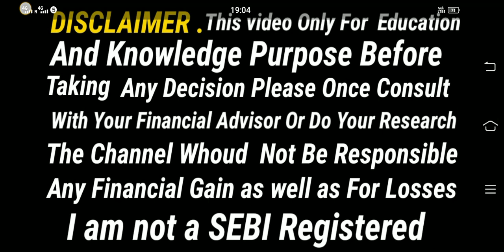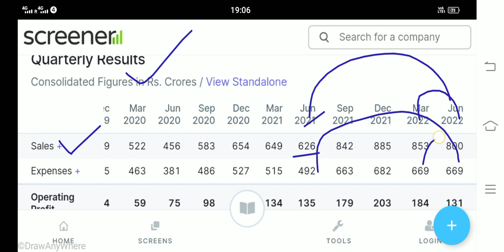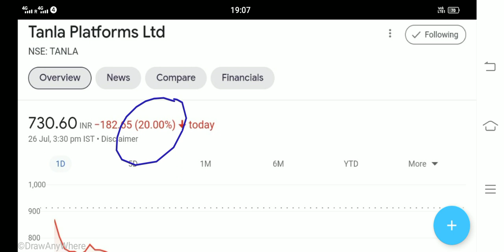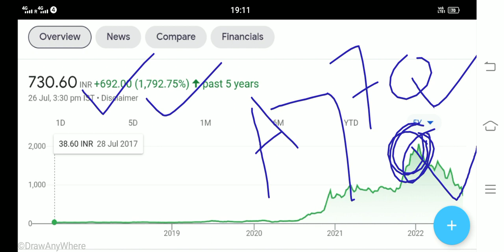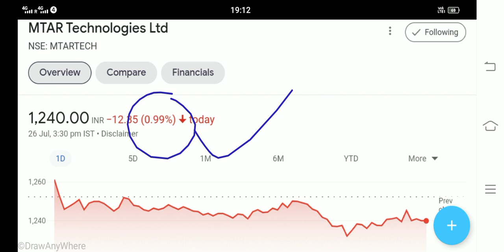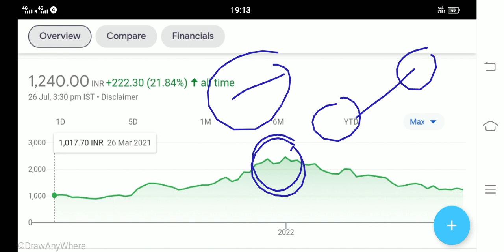TANLA PLATFORM SHARE LATEST NEWS MTAR SHARE LATEST NEWS AFFLE INDIA LATEST NEWS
TANLA PLATFORM SHARE LATEST NEWS

affle India Share Results
mtar share
mtar share Latest News Today

Cdsl share
Cdsl share aj ka news
Cdsl share aj ka taja khabar
Cdsl ltd latest news
Cdsl share 45% crash
Cdsl share tecnical analysis
Cdsl share analysis
Cdsl share buy Sell Hold
bse Ltd Share
bse Share today news
bse Share aj ka news
bse Share aj ka taja khabar
bse Ltd latest news
bse Ltd Share
bse Share 50% crash
Angel One share
bse Share tecnical analysis
bse Share analysis
bse Share buy Sell Hold
Angel One share today news
Angel One share aj ka news
Angel One share aj ka taja khabar
Angel One share 40% crash
Angel One share tecnical Analysis
Angel One share Analysis
Angel One share buy Sell Hold